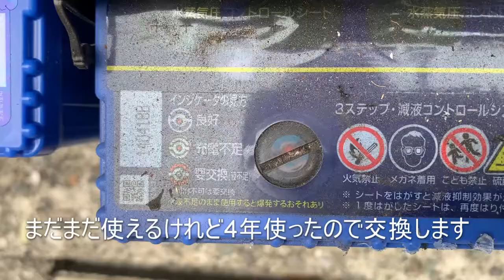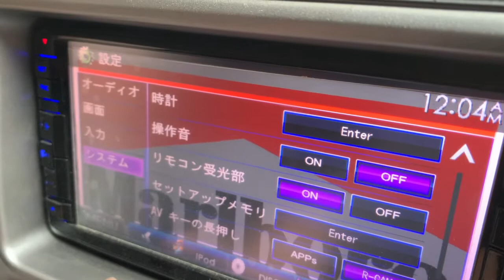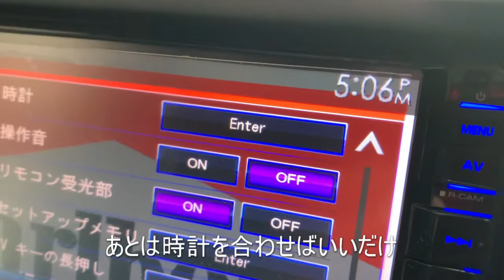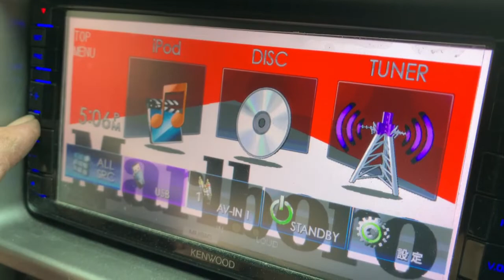DIY ハイゼッツカーゴのバッテリーを交換するよ